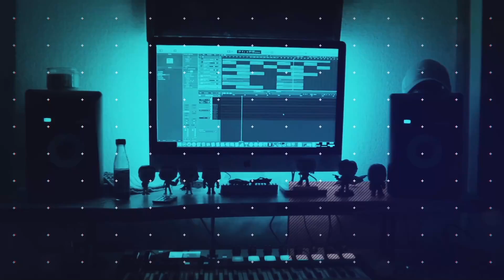I FEEL SO DUMB! This Black Hole Could be Bigger Than The Universe (REACTION!) In a Nutshell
Hot Sauce Beats is Here! @kurzgesagt just dropped This Black Hole Could be Bigger Than The Universe! I had a blast reacting to this and I hope you enjoy the video! Stay safe out there and have a great day!

Last Video